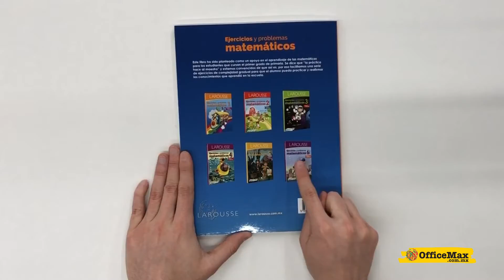Aprende al MAX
¡Encuentra todo lo que necesitas para que llevar el HomeSchool de tus hijos al MAX! 😎